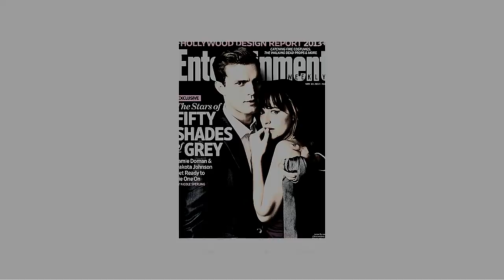‘Fifty Shades of Grey’ Lovers Jamie Dornan, Dakota Johnson Line Up Co Stars for New Projects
“Fifty Shades of Grey” stars Jamie Dornan and Dakota Johnson have found new co-stars for their upcoming projects, TheWrap has learned.